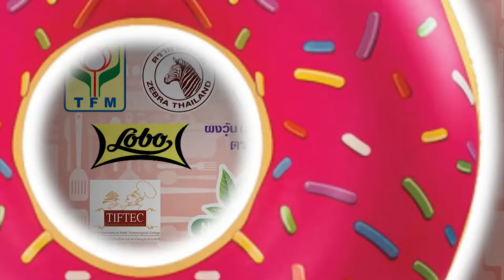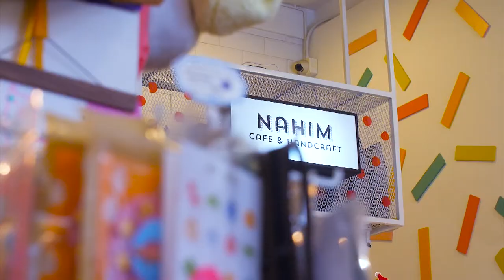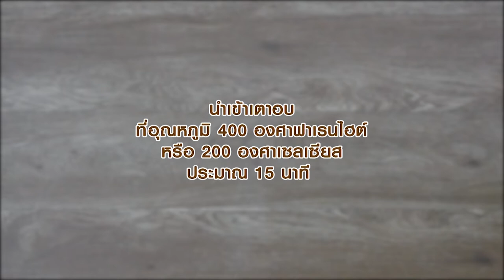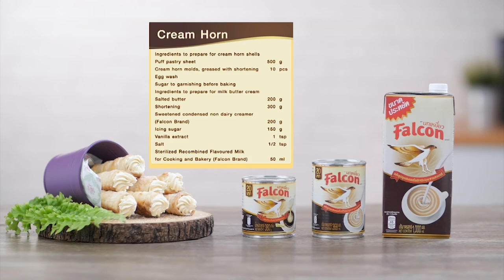เท้ดดี้ สายหมีพาชิม "Nahim" อดเปรี้ยวกินหวาน EP.54 | [ 1/3 ]